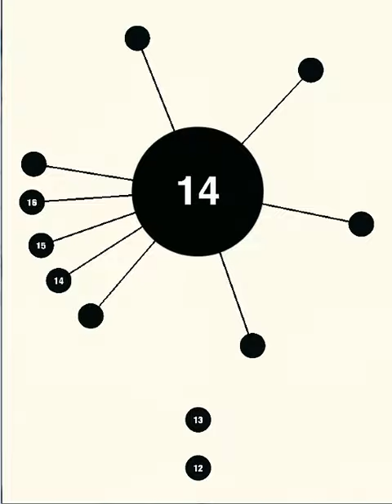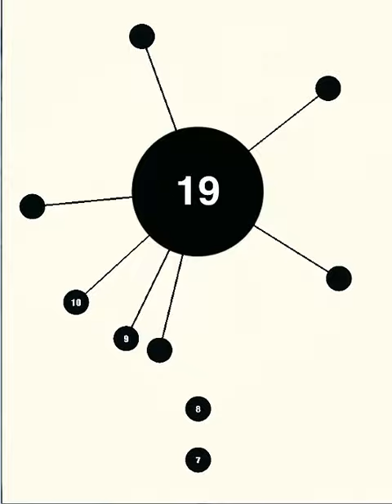AA Level 11 - 20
AA Game
Level 11
Level 12
Level 13
Level 14
Level 15
Level 16
Level 17
Level 18
Level 19
Level 20